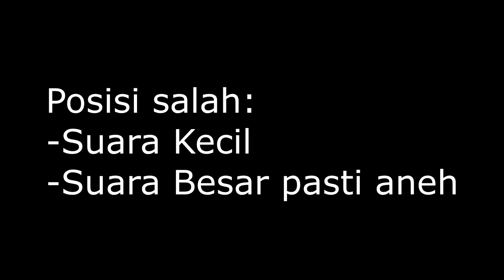Cara Mengatasi Suara Menggema Pada Mic!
oke manteman!kali ini guwek akan meberikan tutorial bagaimana cara mengatasi mic yang hasil suaranya tuh menggema dan hasilnya jadi jelek sama aneh juga kalau didenger.tapi video ini bukan tutorial sih,hanya informasi gak penting XD.

PSU : Gardu Listik
VGA : Bawaaan Mobo
FAN : Kipas Turbin
Processor : AMD Athlon x64 0.1 GHz
Motherboard : Motherboard Mati
HDD : Harddisk PS2
Casing : Kardus&Triplek
Monitor : GG 55 inch Curved Edition
Memory: 128MB Cap Tiga Setang
Headset : Samsul Wireless Edition(Emang gak ada kabel,karena digunting)
Mouse: Virtual Mouse
Keyboard: Virtual Keyboard
Kursi: Kursi Taman